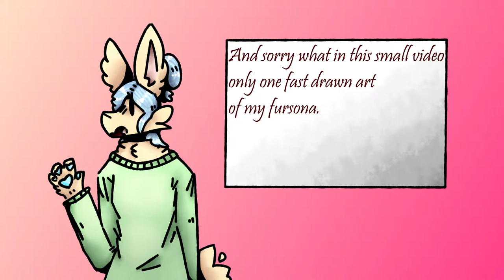small news video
vegas 15 laggz